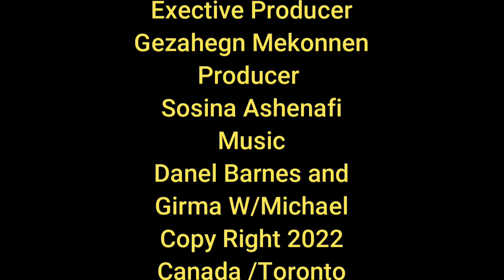የአዲስቅኝትNew Perspective የ2015 አዲስ ዓመት ልዩ መሰናዶ! ከ Toronto! መልካም ርዕሰ አውደዓመ🌼🌼🌼